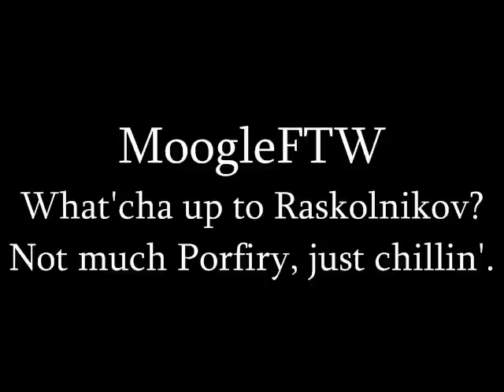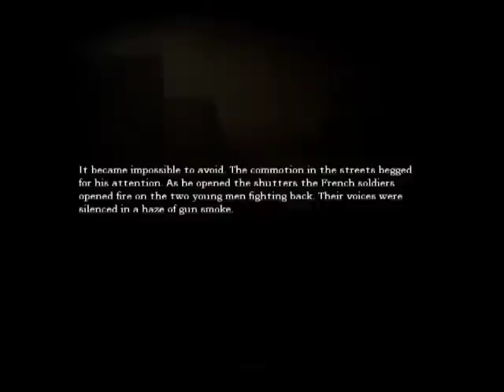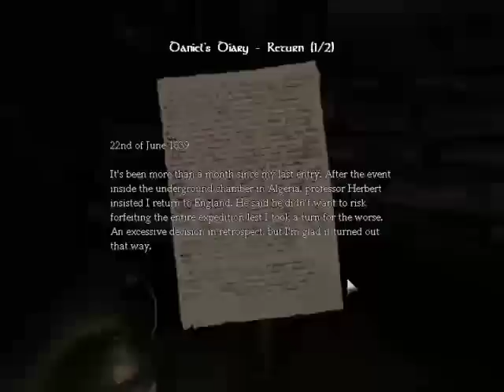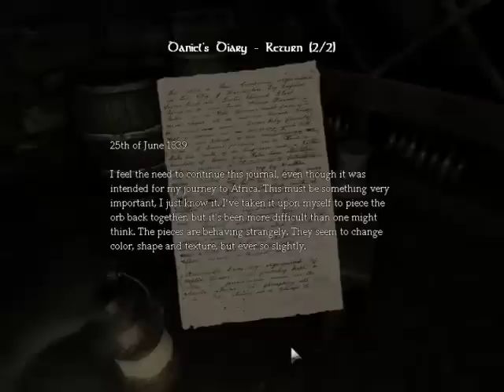Lets Play Amnesia: TDD (Blind) Part 7 - He's The Box Man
He's aaa Boxxxx.
He's the Boxx Maannnnn.
Boxx Maaaaannnnnn...